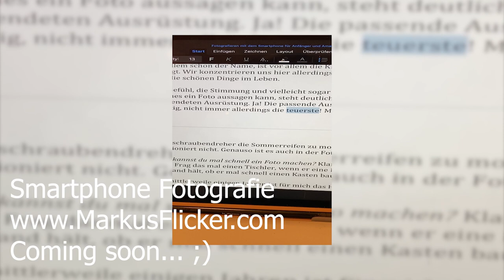Buch / ebook Ankündigung: Smartphone Fotografie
Fotografieren und Filmen mit dem Smartphone: Bessere Bilder und Videos mit dem Handy Taschenbuch von Markus Flicker
Fotografieren und Filmen mit dem Smartphone ist eine tolle Möglichkeit, die Welt um uns herum einzufangen und zu teilen. Smartphones haben in den letzten Jahren enorme Fortschritte in Bezug auf ihre Kameras gemacht und bieten mittlerweile hochwertige Fotos und Videos. Es gibt viele Möglichkeiten, wie man mit dem Smartphone fotografieren und filmen kann, von Landschaften und Architektur über Menschen und Tiere bis hin zu Alltagsmomenten und Reisen. Es gibt auch viele Tipps und Tricks, die man beachten kann, um bessere Fotos und Videos mit dem Smartphone zu erstellen. Dazu gehören Dinge wie die Wahl des richtigen Formats, die Verwendung von Spiegelungen und Linien, das Einfangen des richtigen Moments und das Experimentieren mit verschiedenen Fotoeffekten. Ein Smartphone bietet auch die Möglichkeit, Fotos und Videos zu bearbeiten und zu verbessern. Es gibt viele Apps und Software-Tools, die man verwenden kann, um Farben und Kontraste anzupassen, Perspektiven zu verändern und vieles mehr. Insgesamt bietet Fotografieren und Filmen mit dem Smartphone eine tolle Möglichkeit, die Welt um uns herum auf kreative Weise einzufangen und zu teilen.